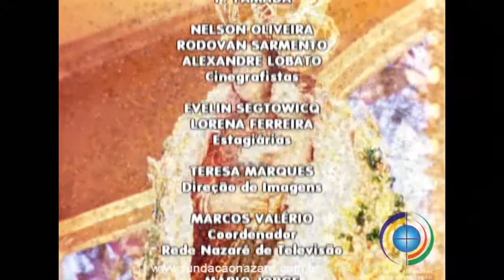Hora do Círio 24-10-2014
Cardeal Dom Orani João Tempesta, Arcebispo do Rio de Janeiro-RJ.